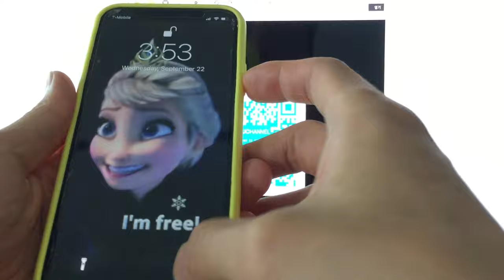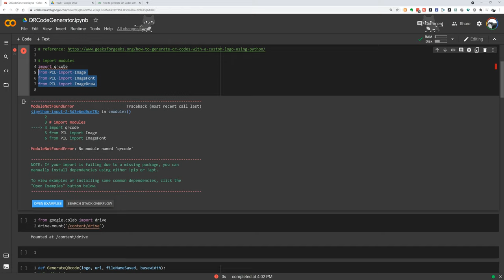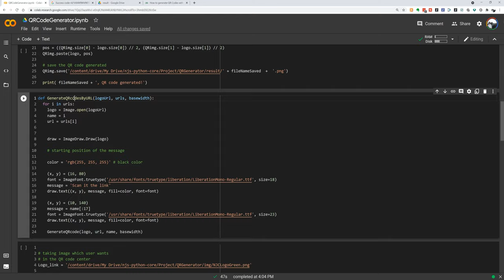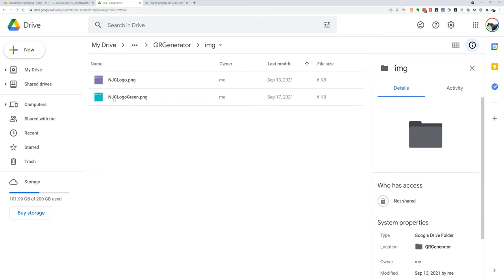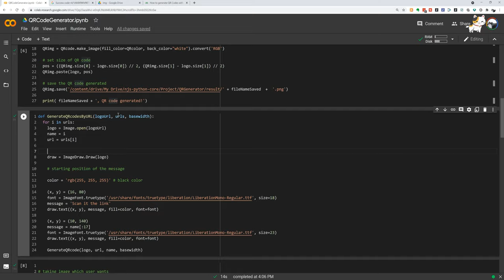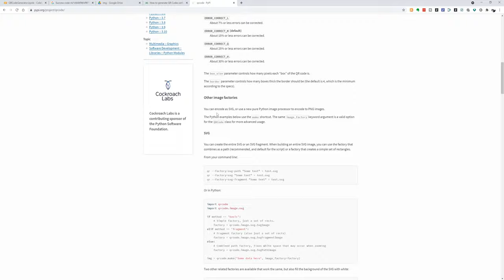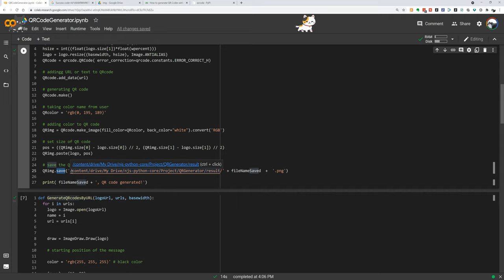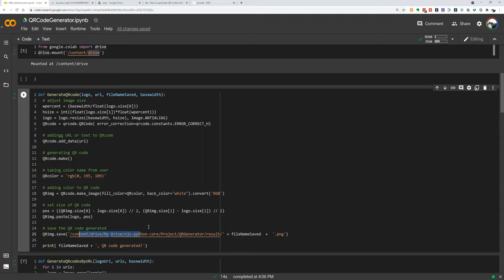Python For Designers 10 QR Code Generator / 디자이너를 위한 파이썬10 QR 코드 만들기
00:00 - 오늘의 수업 QR 코드 만들기!
01:20 - Google Colab 설명
01:53 - 코랩 링크
02:10 - 원본 링크
02:24 - 모듈 Import 하기:  pip install qrcode
03:09 - Google Drive 설명
04:01 - 코드 흐름 설명
05:39 - 코드 실행
07:02 - 코드 설명
10:22 - 이미지에 글자 넣기
11:48 - 라인들을 요약 하면
12:27 - 링크
14:11 - 결과물 보기
14:43 - 오늘 수업 요약